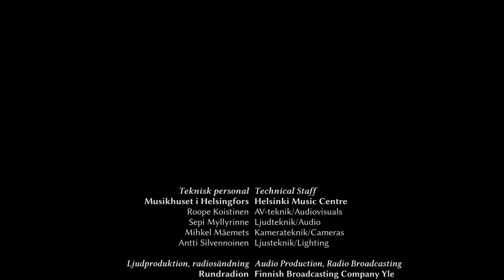Akademen – Saint-Saëns: Saltarelle, Op. 74 (20.4.2013)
Saltarelle, Op. 74 [Saltarello]

Kompositör: Camille Saint-Saëns (1835–1921), 1885
Textförfattare: Émile Deschamps (1791–1871)

175-årsjubileumskonsert
Konsertsalen, Musikhuset i Helsingfors, 20 april 2013

Akademiska Sångföreningen (”Akademen”), manskör
Kari Turunen, dirigent

Venez, enfants de la Romagne,
Tous, chantant de gais refrains,
Quittez la plaine et la montagne,
Pour danser aux tambourins !

Rome, la sainte, vous les donne,
Ces plaisirs que la Madone
De son chêne vous pardonne,
Se voilant quand il le faut.
Le carnaval avec son masque,
Ses paillettes sur la basque,
Ses grelots, son cri fantasque,
Met les sbires en défaut.

Frappons le sol d’un pied sonore !
Dans nos mains frappons encore !
La nuit vient… et puis l’aurore,
Rien n’y fait, dansons toujours !
Plus d’un baiser s’échappe et vole ;
Se plaint-on ? La danse folle
Coupe aux mères la parole ;
C’est tout gain pour les amours !

Le bon curé, qui, pour nous suivre,
Laisse tout, mais qui sait vivre,
Ne voit rien, avec son livre,
De ce qu’il ne doit pas voir…
Mais quoi ! demain les Camaldules
Sortiront de leurs cellules ;
Puis, carême, jeûne et bulles,
Sur la ville vont pleuvoir !…

—Émile Deschamps

Teknisk personal:
Musikhuset i Helsingfors
Roope Koistinen
Sepi Myllyrinne
Mihkel Mäemets
Antti Silvennoinen

Ljudproduktion, radiosändning:
Rundradion
Bertil Blom
Antti Pohjola
Antti Snellman

Bildproduktion, TV-sändning:
Yrkeshögskolan Arcada
Tommy Mård
Patrik Ekberg
Alex Erolin
Dan Gustafsson
Taneli Haro
Marika Hill
Mats Lemström
Joakim Skogman

Postproduktion:
Akademiska Sångföreningen
Kasper Sundström